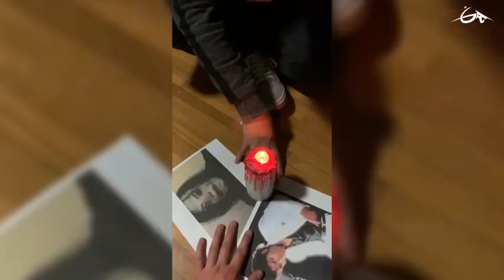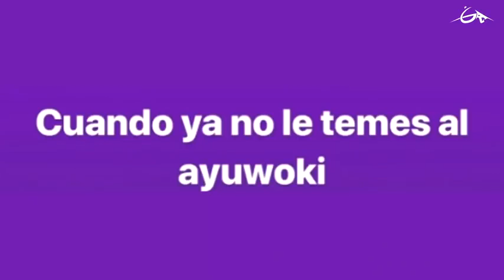Ayuwoki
Denle like